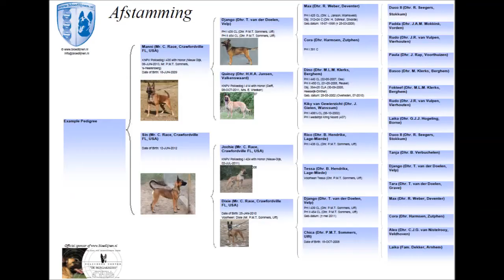Bi females available from Manni x Sin